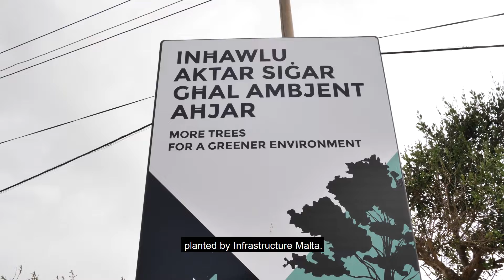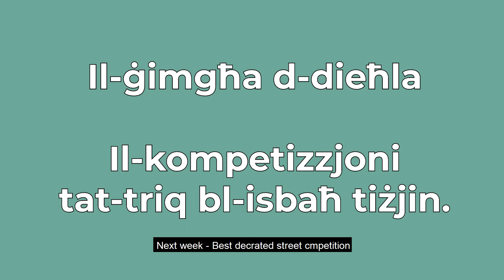The Bride of Mosta and weddings thwarted by Covid-19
📹 OurStreet – The Bride of Mosta and the #2020 weddings 👰‍♀️👰‍♀️🤵🤵 thwarted by Covid19. L-Gharusa tal-Mosta (Bride of Mosta) Street, Mosta.

🇲🇹 TriqTagħna – L-Għarusa tal-Mosta u t-tiġijiet 💒 tas-sena 2020 li sfaxxaw minħabba l-CoronaVirus. Triq l-Għarusa tal-Mosta, il-Mosta.